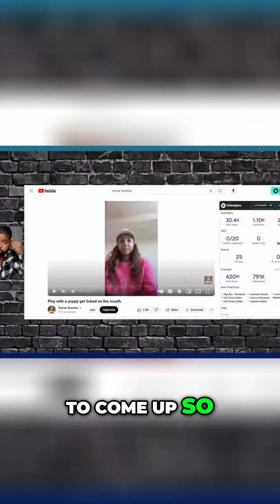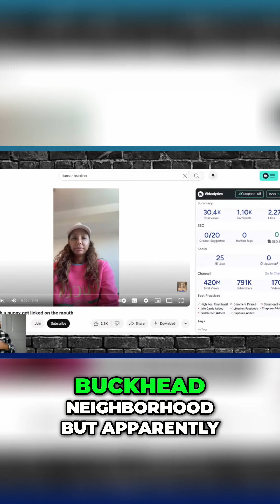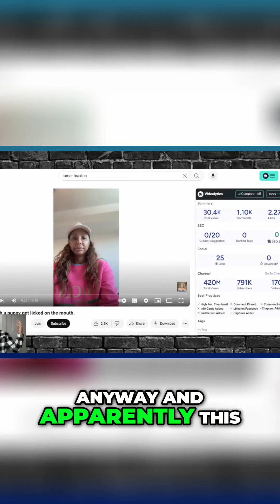Tamar Braxton's Shocking Revelation About Her Husband!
Join us as we dive into Tamar Braxton's unexpected confession about her relationship with her husband. From marriage secrets to living situations, find out the juicy details that left everyone talking!